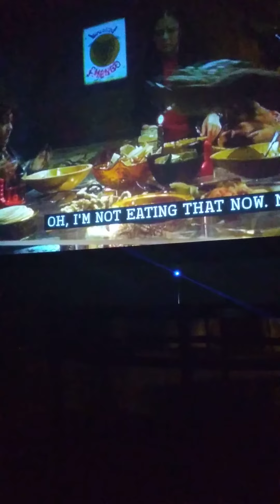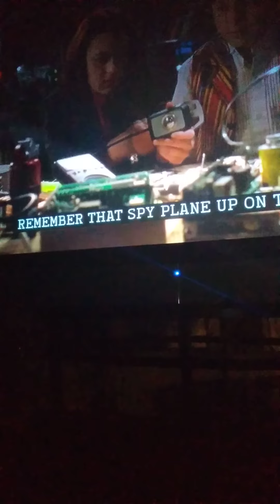Spy kids taking machete's plane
Time 9:26pm